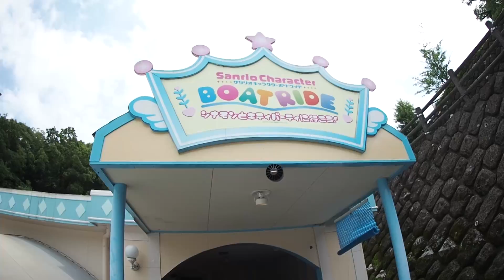かんあきあさぎん★ハーモニーランドであそんだよ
2017夏にハーモニーランドへ遊びに行ったときの動画です。
ものすごく暑かったのですが、マイメロディーの不思議な大冒険であそんだり、ボートに乗ったりしてかんあきはもちろん、あさひとぎんたも楽しめました♪